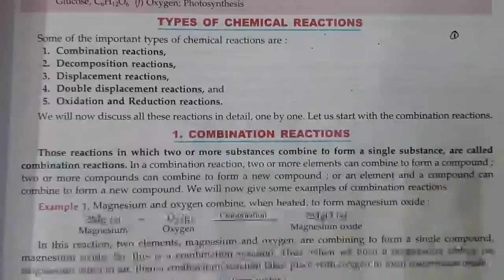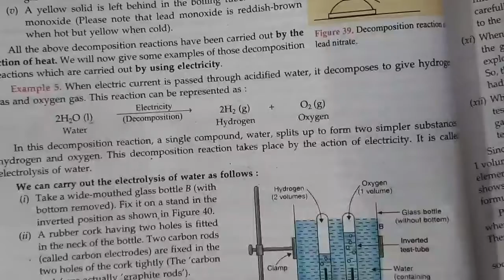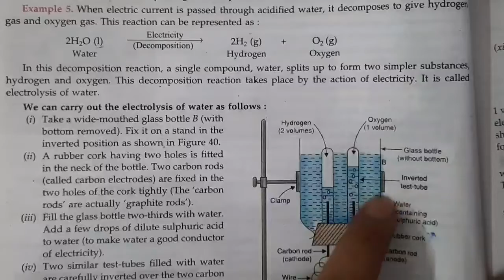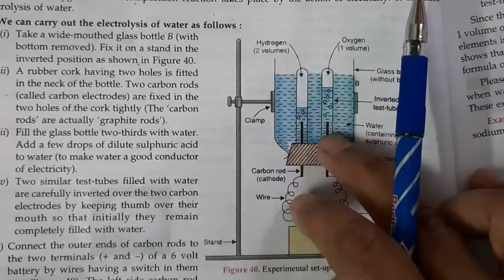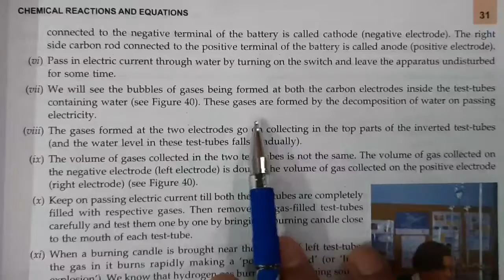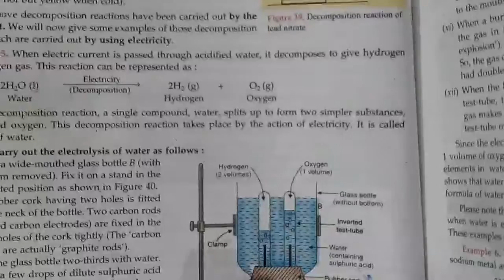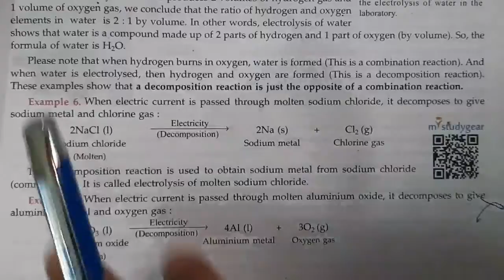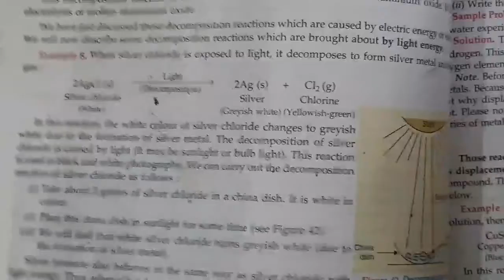#08 l class 10th l chemical reactions and equations Ahad sir#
This is the 8th lecture of "chemical reactions and equations for class 10th by Ahad sir